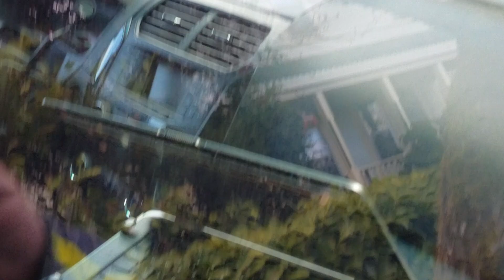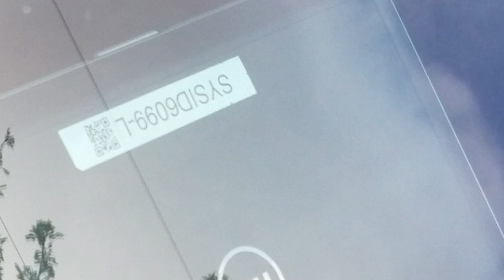parole officers looking for parolee